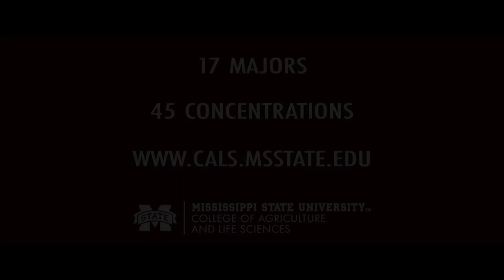Influence September 2020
Learn about new certificate programs in Companion Animal Management and Meat Science.